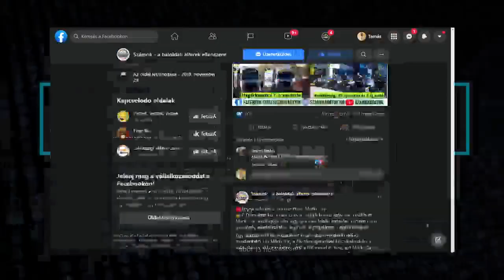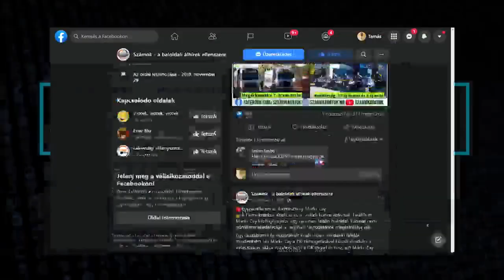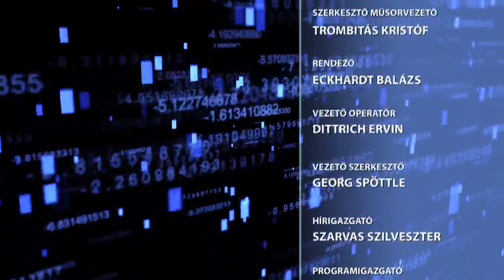Ekkora sikert és vereséget nem lehet és nem illik magyarázni